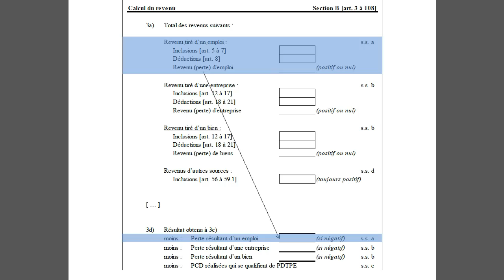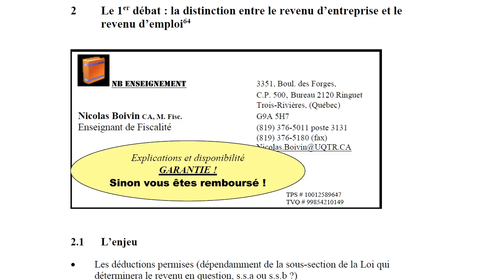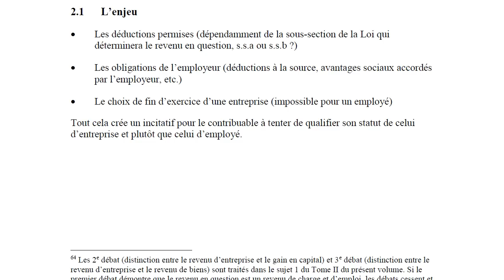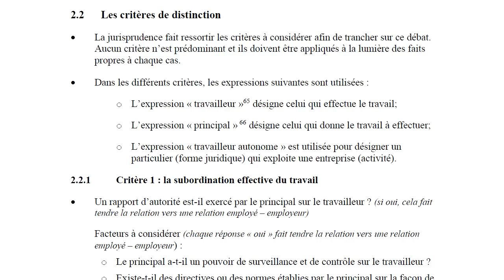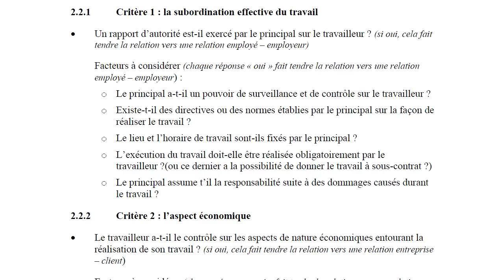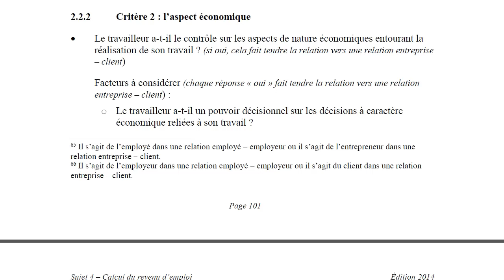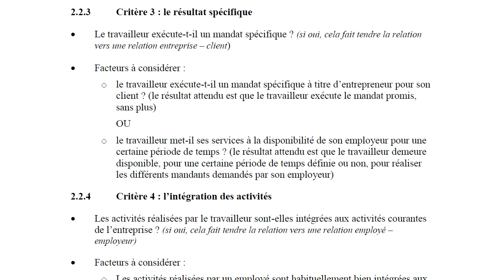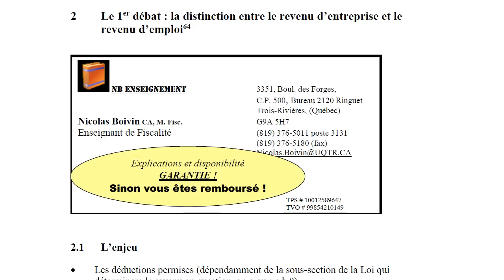Distinction entre le revenu d'entreprise et le revenu d'emploi-2013